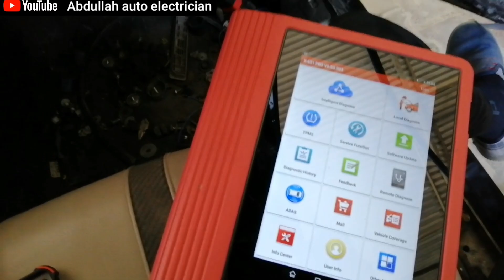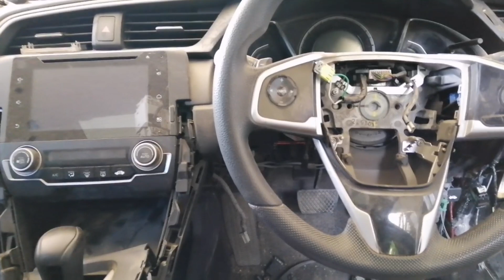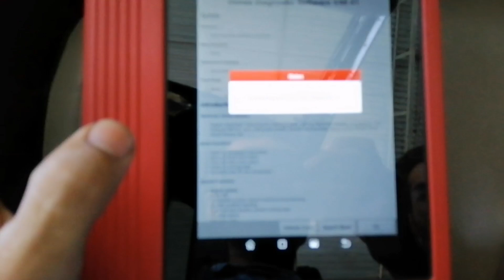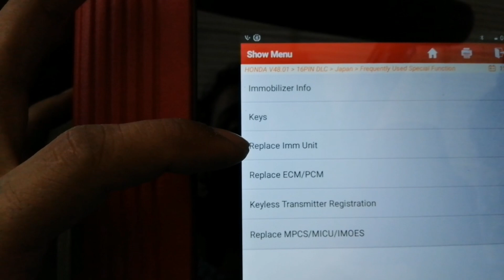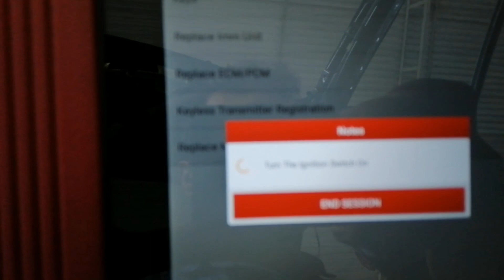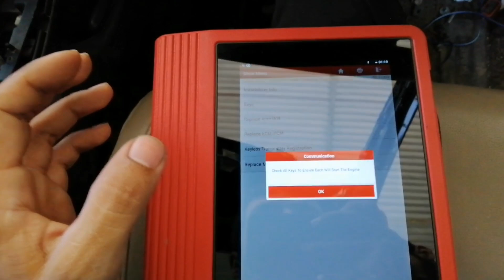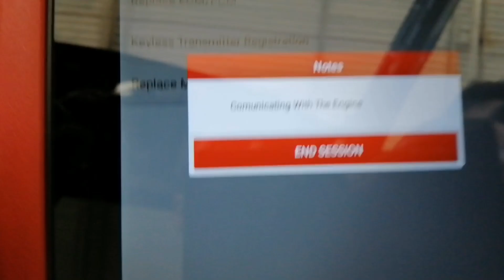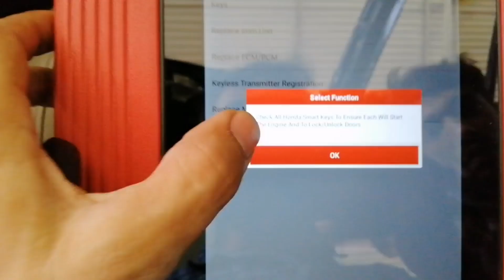how to program Honda Civic 2016 ECM||PCM Replace and programming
this vedio will show you how i m able to replace and programming honda civic.
engine computer ECM.PCM on a 2017 Honda civic.using launch x431 pro.
its common to have ecu damage after accident on any honda car.
Replace ECU after immo programming
Replace ECM after ECU programming
security light flashing